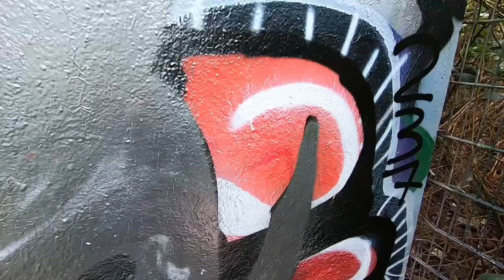Graffiti - Goke | quick chrome piece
Quick Chrome Freestyle with some leftover cans
Had to add music to the video because of my heavy breathing,was sick and i'm fat

2. OCTILARY

OTILARY - CHILL TRAP BEAT (No Copyright Trap)